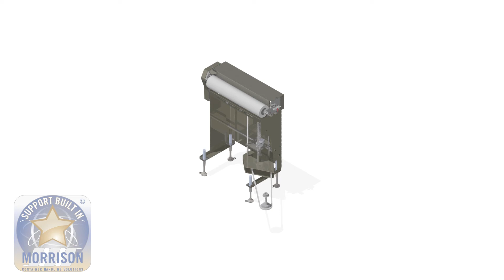Retrofits and Upgrades: Making Your Current Machinery Work For You (Part 2)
Need efficiency on your current line? Consider upgrading or retrofitting equipment focused on container handling. At least 50% of our custom drive units go into existing lines to increase efficiencies. Morrison designs upgrades and retrofits that make your production’s container handling work for you. In this demo, we’ll explore a variety of solutions that are specifically designed to enhance what you already have. Learn more about our slave driven system, stars and guides, how we can mount to existing conveyor, improve current timing and feed screws, reject down bottles and quick change conveyor rails. Don’t allow your current lines inhibit what production goals you can accomplish.